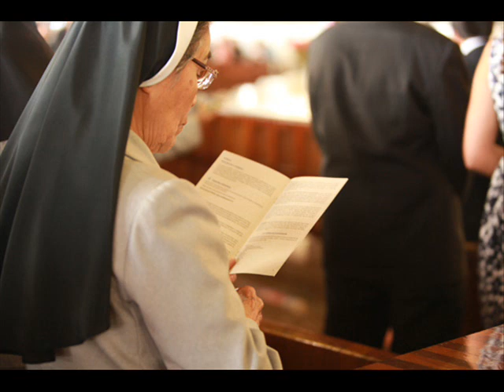Pastoral "75 Aniversario MJS"